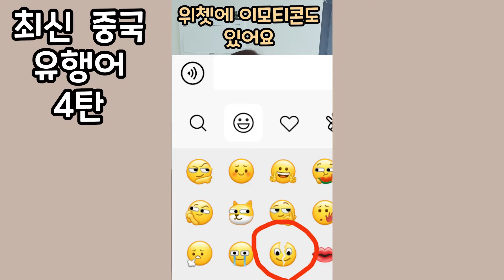최신 중국 유행어 I 몰아보기 4탄 I 중국어 회화 표현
중국인이 알려주는 최신 중국 유행어 몰아보기 4탄입니다
교과서에서는 배울 수 없는 표현들 정리해봤습니다!

중국어 공부하시면서 궁금하신 점은 언제든 댓글 주세요 :)